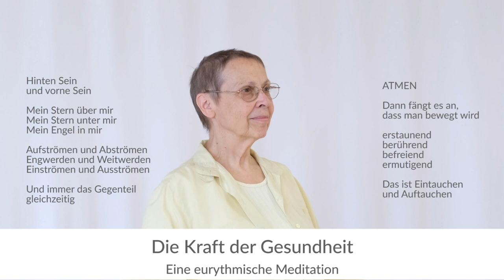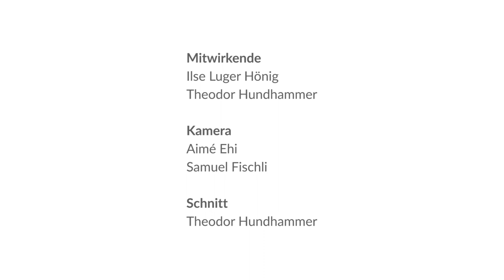Die Kraft der Gesundheit - eine eurythmische Meditation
Hinten sein
Und vorne sein
Mein Stern über mir
Mein Stern unter mir
Mein Engel in mir

Auf- und Abströmen
Eng- und Weitwerden
Ein- und Ausströmen
Und immer das Gegenteil gleichzeitig

ATMEN

Dann fängt es an
Dass man bewegt wird

Erstaunend
Berührend
Befreiend
Ermutigend

Das ist
Eintauchen
Und Auftauchen

Text:
Theodor Hundhammer

Eurythmy4you ist eine Video-Plattform mit Lehrvideos zu den Grundlagen der Eurythmie.